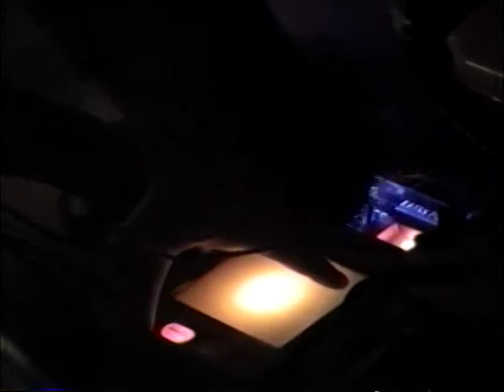Mouthpet: Bloomington, IN 07.29.05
Live at a house show in Bloomington, IN on 07.29.05